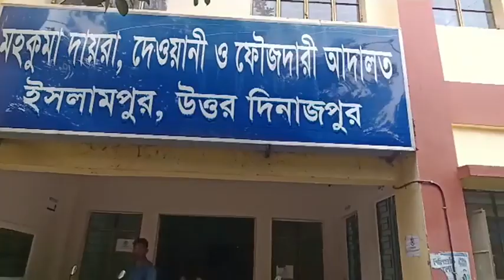🔴 Live from Islampur Court | Protest by Advocates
NEWS TODAY INDIA digital platform is an initiative by small town journalists with high vision. We believes that, in our country a large section of population living in semi-urban and rural areas are not getting chance to raise their voices. They have lot of issues to raise, lot of information to share, lot of stories to tell which has direct link with the Government and the Administration. But unfortunately, their voices & issues are not highlighted by big media houses. So we have initiated this platform to bring these issues to light. Our aim is to become a strong voice of voiceless people of semi-urban and rural areas